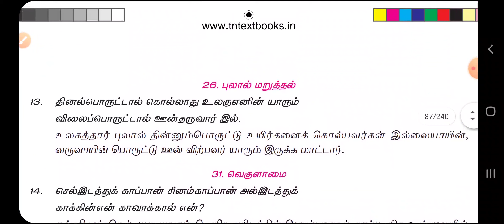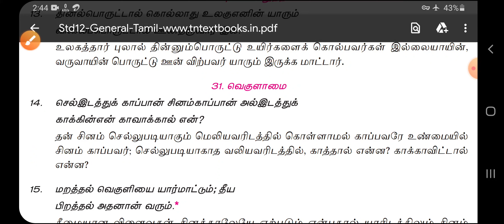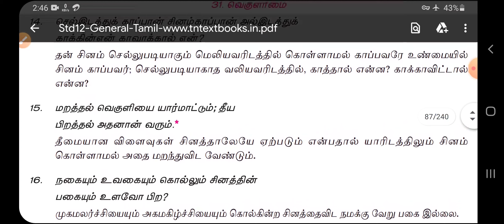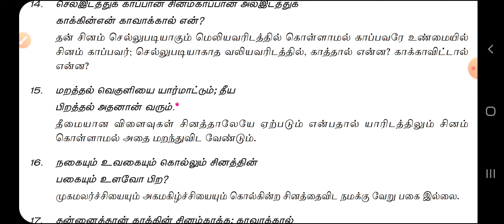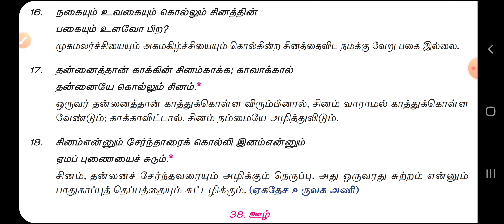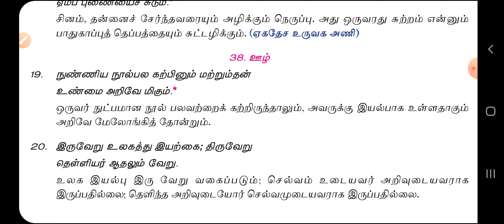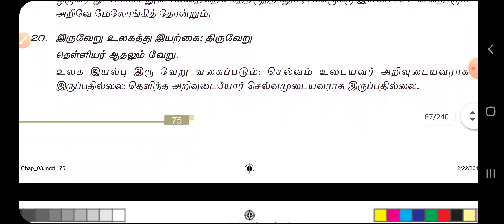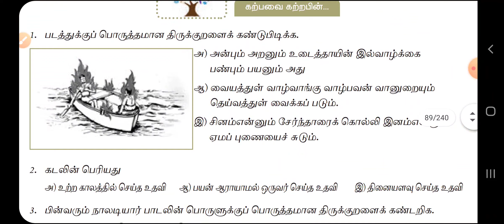திருக்குறள்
வகுப்பு - 12 , இயல் - 3 , வாழ்வியல் .